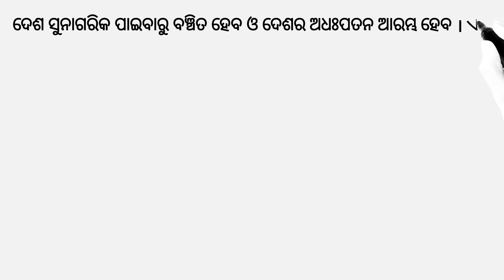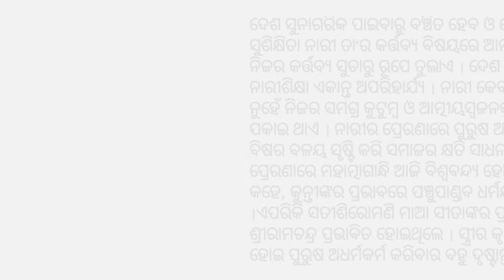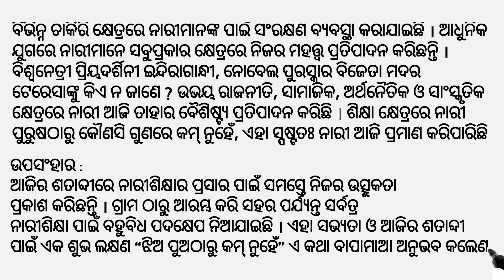Nari Sikshya | ନାରୀ ଶିକ୍ଷା | Nari shishya odia essay | Women education | Nari shishya odia Rachana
Nari Shiksha  ନାରୀ ଶିକ୍ଷା
Women education
Nari Shiksha odia Speech
Nari Shiksha odia Essay
odia rachana Women safety, women empowerment
odia essay nari sashaktikaran
odia essay nari shiksha
odia essay nari nirjatana
odia essay
odia essay writing
nari shiksha par speech
nari nirjaton odia essay
women empowerment speech
Odia Essay
Odia Debate
Odia Poetry
Odia literature
Speech On Women's Education
Essay On Women's Education
Nari Shikshya Odia Speech
Nari Shiksha Odia Essay, women empowerment
odia essay
odia essay writing
women empowerment speech
Nari sikhya (ନାରୀ ଶିକ୍ଷା) Odia essay. Nari sikhya odia speech